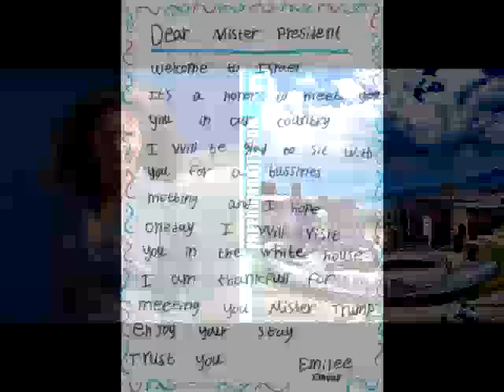Melania Saved HUGE Surprise For Trump On Final Day of First Overseas Trip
First news
Melania Just Made Shock Announcement To Navy That Even Stunned Trump – Look What He Did Right After!

The President and his wife have found themselves in the middle of some interesting controversy lately.Videos of them have been posted showing the First Lady smacking his hand away from holding it.Which many liberals have argued indicates they have a fake or strained marriage.Some have even argued she is a battered wife despite the negligent proof to sustain that theory.Meanwhile trying to compare the Trumps marriage to that of the former Presidents.But after a recent speech of the First Lady’s those insinuations have been proven wrong.

Second news
Trump Disappears In Israel for Several Hours, We Just Discovered The Stunning Reason Why…

President Trump has had an extraordinary first overseas trip. He has visited Italy, Israel, Saudi Arabia and even Brussels to name a few places. The President has met with the Pope, German Chancellor Angela Merkel, Prime Minister Benjamin Netanyahu and Emmanuel Macron. The polls have indicated he has been getting a very good response from the public back home while he is abroad.While in Israel he reaffirmed the strategic alliance and friendship between Israel and the United States while meeting with Prime Minister Benjamin Netanyahu. He also became the first sitting President to visit the western wall. His wife also met with Netanyahu’s.

The third news
Melania Saved HUGE Surprise For Trump On Final Day of First Overseas Trip – Look What The Camera Caught

This is the true definition of class.
Our First Lady Melania Trump made a huge splash during her last night in Italy. She was wearing an outfit fit for a goddess. She wore a shimmering high-neck silver dress and matching shoes by Dolce & Gabanna to attend a concert by the La Scala Philharmonic Orchestra at the ancient Greek Theatre of Taormina. Which she attended with her husband, President Donald Trump, on Friday night.Although Dolce & Gabanna is being boycotted by the left. Because we all know that’s the only way the left can win. By boycotting and bully tactics, Dolce & Gabanna have stood their ground and are honored to dress our First Lady.What a contrast to what he had for the past 8 years with Michelle Obama. No designer was boycotted nor bullied out of dressing her. Although she wasn’t proud of her country until her husband Barack Hussein Obama was nominated, every designer was dying to dress her.